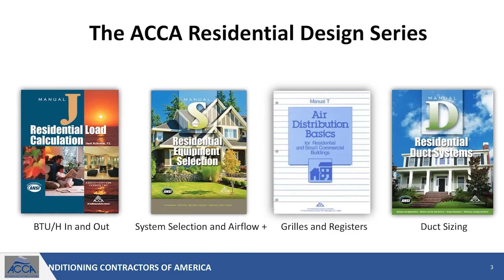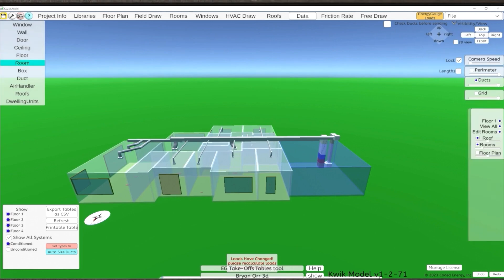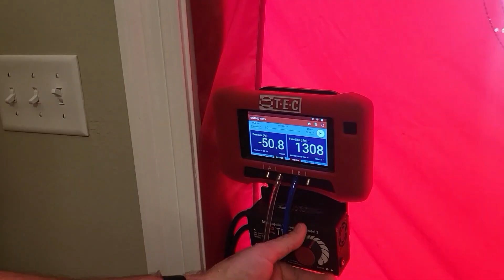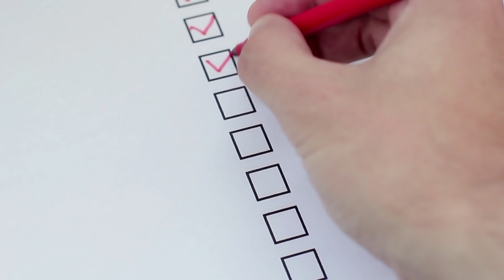Q&A - Tips for Moving to HVAC Sales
Thinking about making the switch from HVAC technician to sales? In this Q&A episode, we dive deep into what it really takes to transition into HVAC sales successfully. Whether you're considering the move for better earning potential or because you love customer interaction, we cover essential tips including:

Building confidence with money conversations and handling objections
Developing technical expertise in building science and system design
Mastering crucial measurement tools and software
Maintaining integrity while working on commission
Honing communication and listening skills

Learn why proper training, mentorship, and understanding building science are crucial for success in HVAC sales. We also discuss common pitfalls to avoid and why you shouldn't rush into sales just for the money.

Resources mentioned:

Building science tools (blower doors, manometers, etc.)

Buy your tickets or learn more about the 6th Annual HVACR Training Symposium

Read all the tech tips, take the quizzes, and find our handy calculators or the HVAC School Mobile App on the Google Play Store or App Store